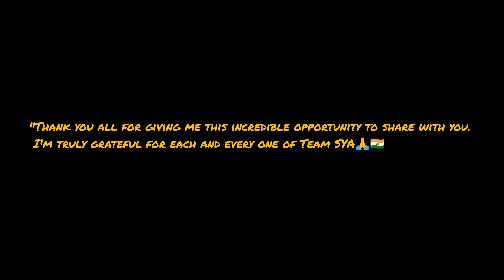TEAM SYA KA RAJA | Ganesh Aagman Spectacle | Welcoming the Divine Lord Ganesha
🕉️ Welcome the Divine: Shivaji Youth Association || Ganesh Aagman 2023 🐘🪔

Team SYA Chaitanyapuri | Hyderabad

Captured and edited by : @MJ-Spot

Join us in celebrating the auspicious occasion of Ganesh Aagman as we welcome Lord Ganesha into our hearts and homes! 🙏🏛️

In this heartwarming video, we'll take you on a mesmerizing journey through the grandeur and devotion of Ganesh Aagman. From the beautifully adorned idols to the vibrant processions, get ready to immerse yourself in the spirit of the elephant-headed God's arrival.

🪔 Witness the Elegance: Discover the intricately crafted Ganesh idols, each a masterpiece of art and devotion.

🥁 Soak in the Rhythms: Experience the beats of traditional dhol and melodious bhajans that fill the air with energy and devotion.

🕯️ Light the Way: Explore the dazzling array of diyas and lamps that illuminate the streets, symbolizing the triumph of light over darkness.

🪕 Dance of Devotion: Watch as devotees come together in dance and celebration, expressing their love for Lord Ganesha.

🌺 Flower Power: Marvel at the vibrant floral decorations that adorn the Ganesh pandals, creating a fragrant and colorful atmosphere.

Join us in this joyous celebration and feel the divine presence of Lord Ganesha as he blesses us with wisdom, prosperity, and happiness.

May Lord Ganesha bestow his blessings upon you and your loved ones. Ganpati Bappa Morya! 🌺🙌

Music download from the Mumbai beat